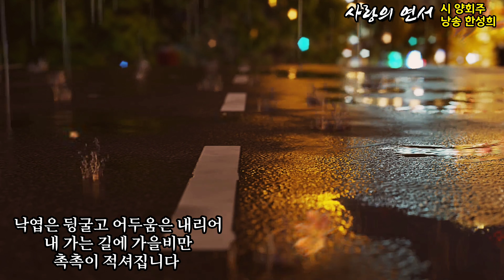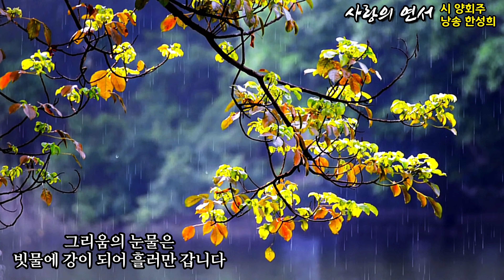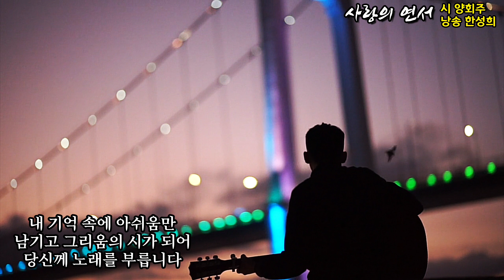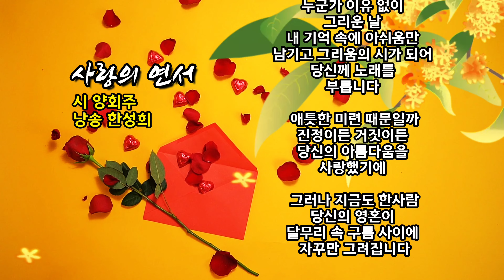[시낭송] 사랑의 연서 / 시 양회주 / 낭송 한성희 / 영상제작 서미영 [시낭송/명시/영상시] 시 영상세계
사랑의 연서

              양회주

산새들 넘나드는
가을 동산에
낙엽은 뒹굴고

어두움은 내리어
내 가는 길에 가을비만
촉촉이 적셔집니다

나의 외침은
바람결에 실려 보내고
그리움의 눈물은
빗물에 강이 되어
흘러만 갑니다

마음속 무관심은
소리 없는 슬픔이기에
아직도 못다 한 사랑을
전하고 싶은 마음일까

까닭 없는 눈물이
슬픈 새가 되어
저어 멀리 날아갑니다

누군가 이유 없이
그리운 날
내 기억 속에 아쉬움만
남기고 그리움의 시가 되어
당신께 노래를
부릅니다

애틋한 미련 때문일까
진정이든 거짓이든
당신의 아름다움을
사랑했기에

그러나 지금도 한사람
당신의 영혼이
달무리 속 구름 사이에
자꾸만 그려집니다.

카톡ID/orange1297